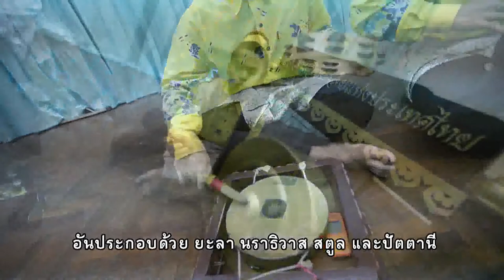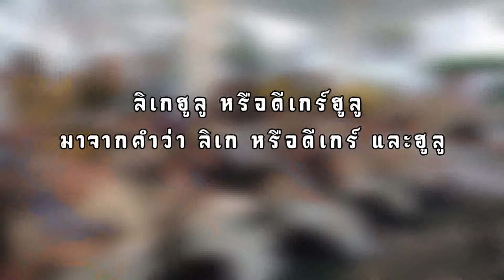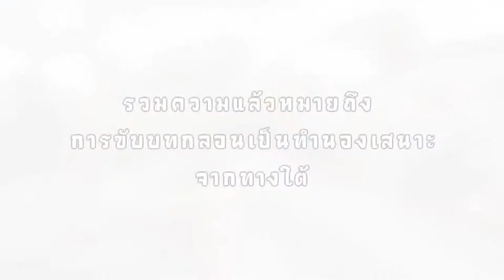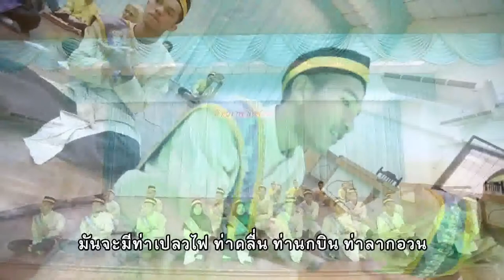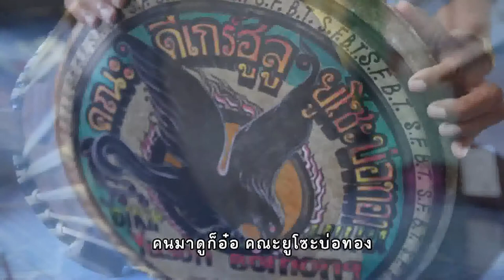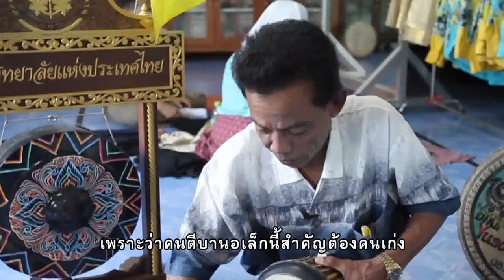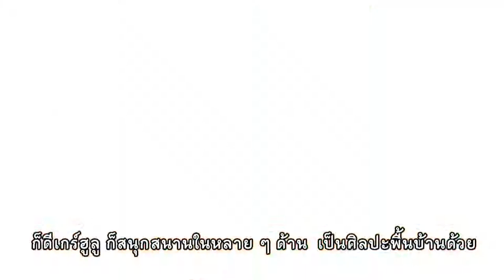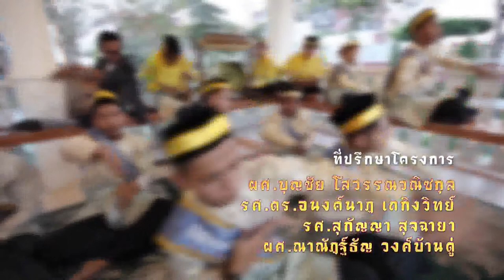ศิลปวัฒนธรรม ตอน ลิเกฮูลู